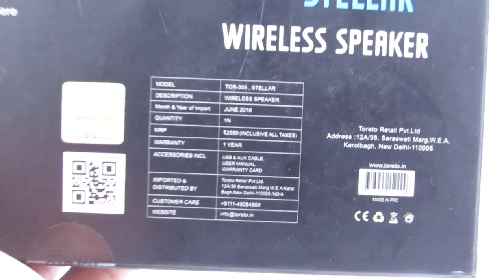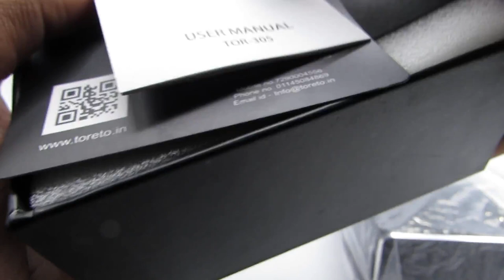Toreto STELLAR (TOR-305) Bluetooth Speaker Unboxing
Toreto Wireless Speaker/Mobile Speaker/Tablet Speaker/Bluetooth Speaker/Home Music Speaker/Music System/Music Device/Party Speaker_08 10 W Bluetooth Speaker  (Black, Stereo Channel

With the powerful battery of 4000mAh and battery backup of up to 5 hours, Steller Bluetooth Speaker is made to steal the show. The powerful output of 10W x 2 will provide you with the ultimate sound quality, which will motivate you to get on your feet and show off your dance moves. Besides, this portable speaker is not a mere bluetooth speaker, it’s a music machine, which will also let you relive the golden days of radio with its inbuilt FM